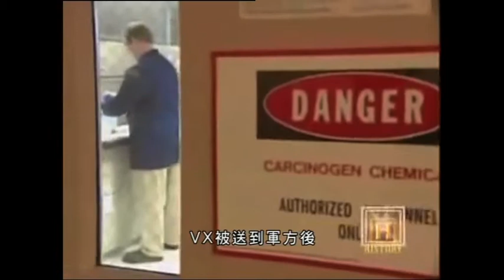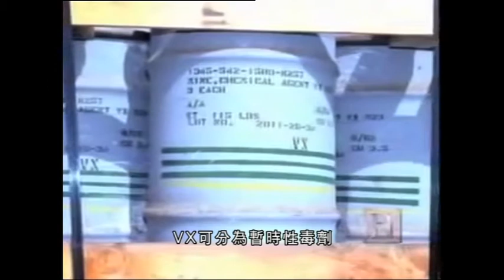【新聞智庫】VX神經毒劑